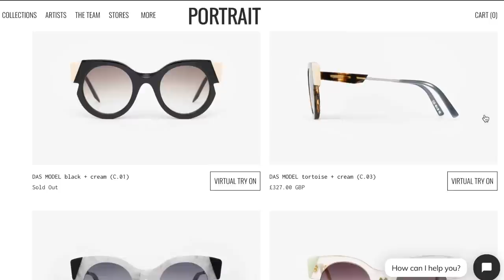10 Best Luxury Items Worth Buying| Most used designer purchases that make good investment| AD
Hi guys, today I want to share with you the 10 best items you can consider investing in today to create a fabulous luxury collection. If you've followed me for a while, you'd know I'm quite a mindful shopper. I really think long and hard before buying any luxury pieces. My aim is to have a curated wardrobe with very timeless and well made pieces that I can wear for years to come. In my book, the best investment designer pieces worth your money are those you wear a lot. Hopefully this video will help you avoid any expensive luxury mistakes or regrets.

SHOP SMARTER

I always make my online purchases through Quidco cash back website. It's absolutely free to sign up and it's save me over £2k in 10 years.

If you are based in US, Ebates is maybe a better option

If you do shop online, you need SHOPTAGR! it’s an awesome app that allows you to save all your favourite luxury items. It also notifies you when they are on sales!

READ QUICKER
I absolutely love learning by listening to Audiobooks now and I highly recommend Audible to anyone with a hectic schedule. You will love it.

All opinions however are my own, items marked with an * were gifted and all other items were purchased by myself. Instead I MAY receive a small % commission for sharing these items with you.

Hopefully these suggestions will help you look for the investment designer items worth buying xx